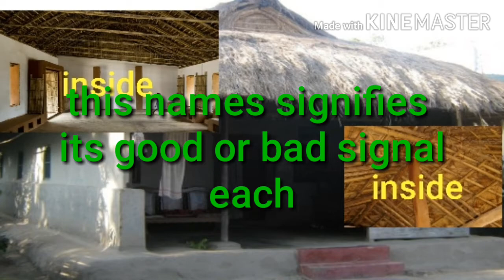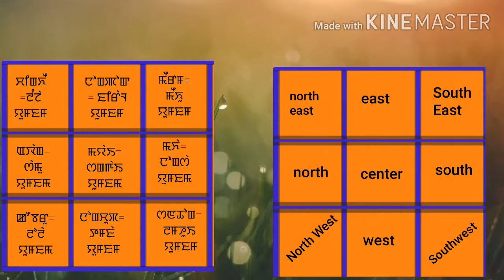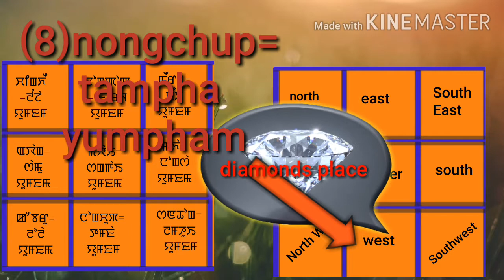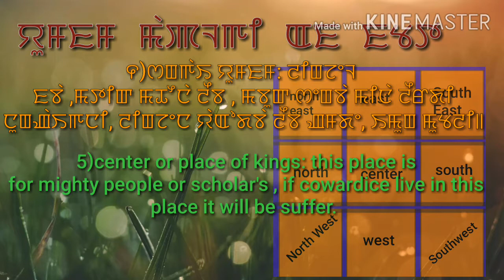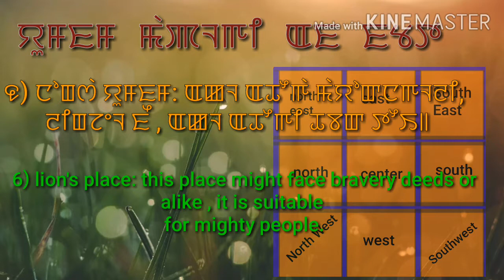MEITEI YUMSA KANGLON (1)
How to find best house plan site? how do select good house plan regarding Meitei religion.

Discovery Kangleipak
meiteigee yumsharol,
yum karamna sagani,
yumpham karamna yengani,
nongal Yengkhom,